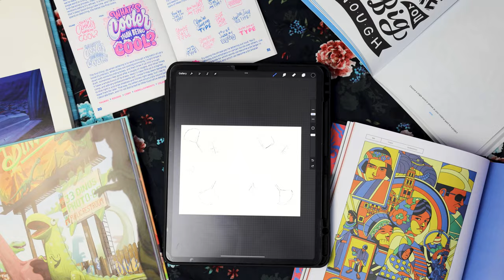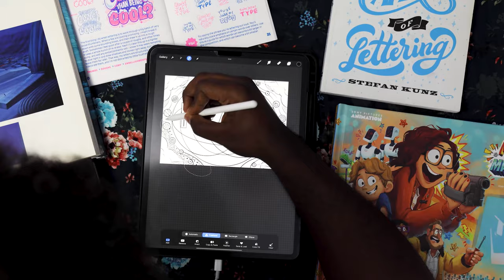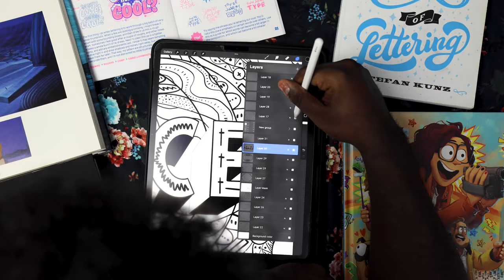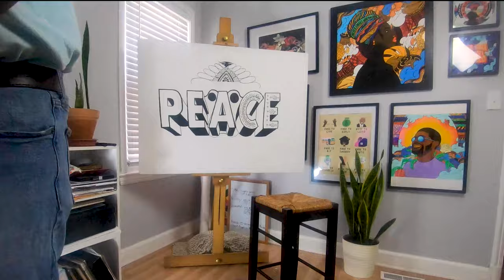Black Bob Ross?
Hello, I'm Ndubisi Okoye.
And I'd like to welcome you to the Joy of doing something dope today.

If this is the first time you're joining me, I'd like to extend to you a personal invitation for you to grab your pencils, paper, iPad, or brushes and draw along with me. If you've been here before, please allow me to thank you for coming back to see the next dope adventure for today. We'll only use one color, some unorthodox brushes, and with each video, I'll show you how to put those dope ideas in your mind in the physical world. So, I'll tell you what, let's go ahead and get started.

Originally aired never...